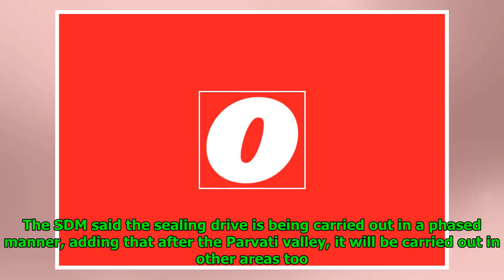Kullu Administration Launches Sealing Drive Against Unauthorised Hotels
Sara J. Snyder